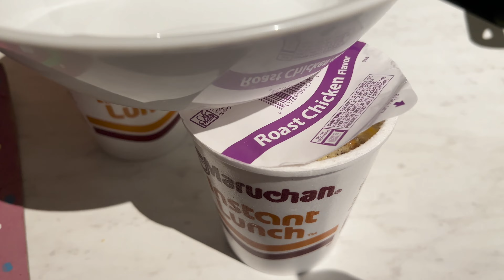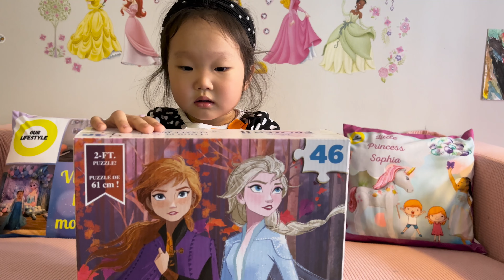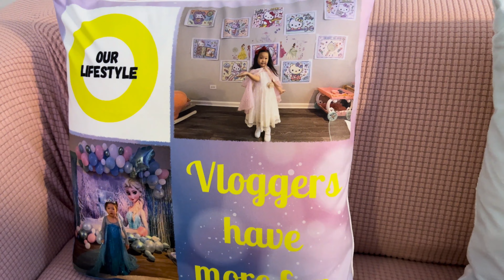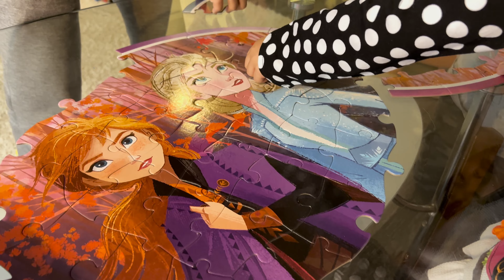Elsa, Anna puzzle ba easter egg hunt in the kitchen. Our lifestyle vlog-126